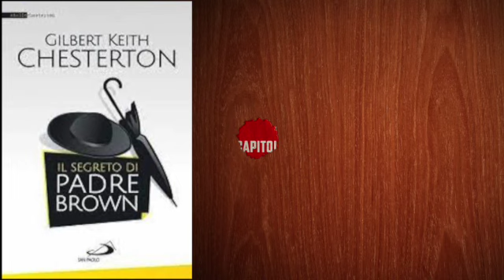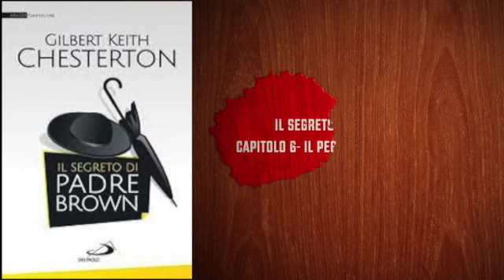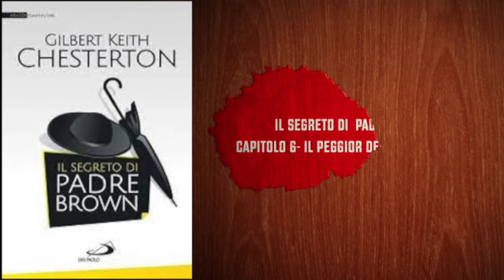Il Segreto di Padre Brown - Capitolo 6 -Il Peggior Delitto del Mondo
Il segreto di padre Brown è il quarto volume di racconti gialli dello scrittore inglese G.K.Chesterton, composto nel 1927 e facente parte della raccolta di libri che ha come protagonista padre Brown.
Trovi il libro qui